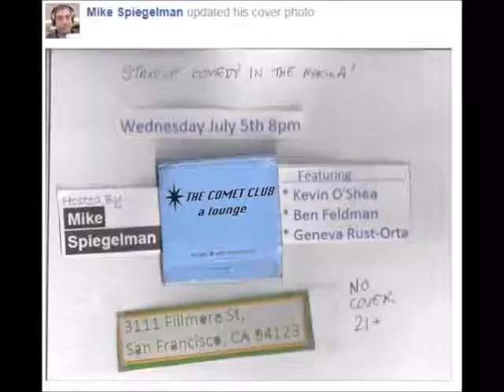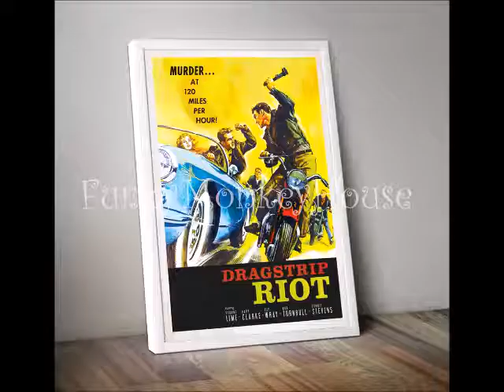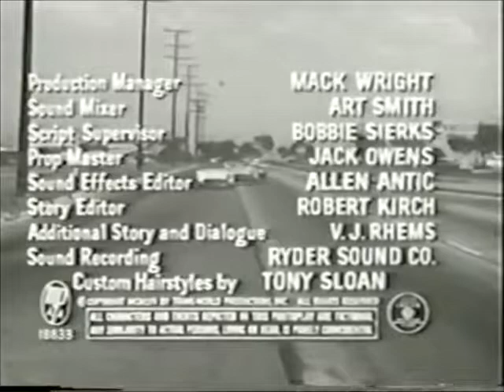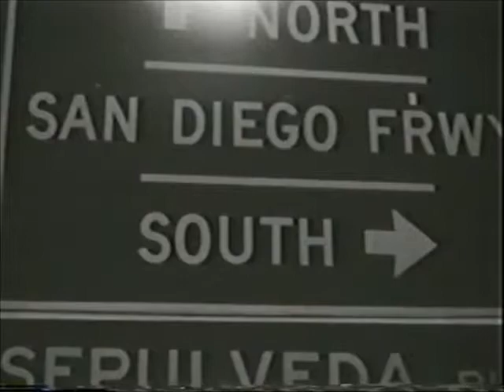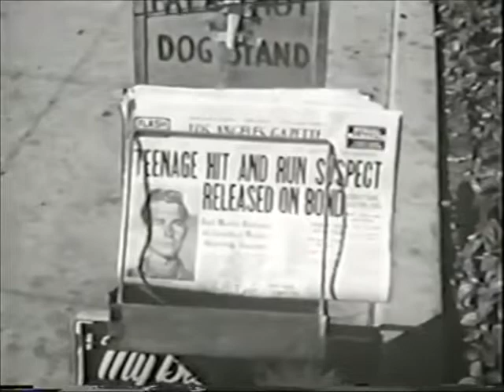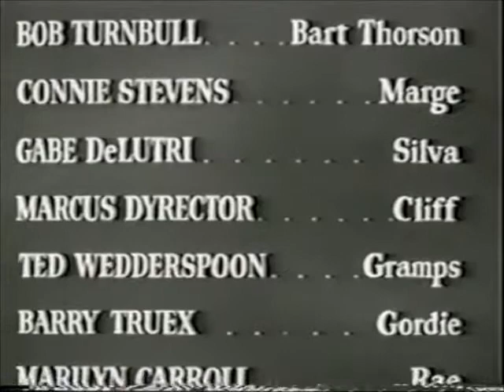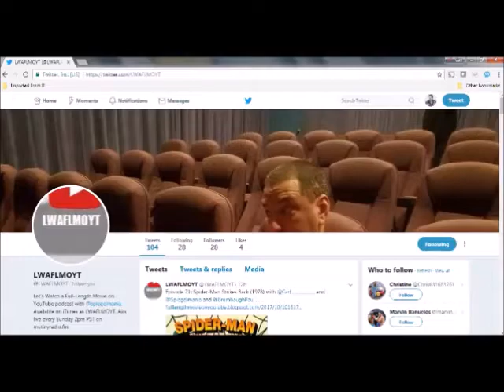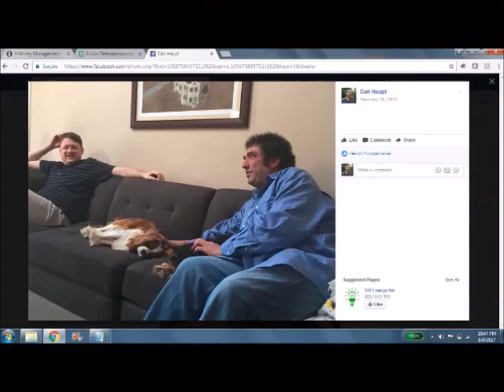LWAFLMOYT DRAG STRIP RIOT! 1958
Carl's brother Marcus joins us for fifties fun.